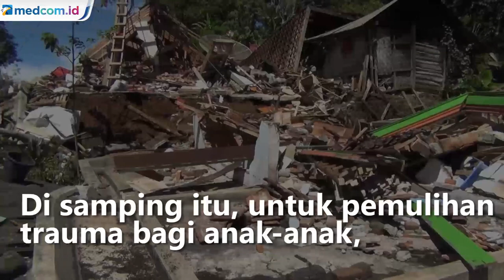Cerita Aisyah Korban Gempa di Jawa Timur Kehilangan Anggota Keluarga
Gempa yang mengguncang Sabtu lalu menyisakan duka mendalam bagi semua korban terdampak termasuk keluarga korban luka dan meninggal. Di kabupaten lumajang, gempa di pesisir selatan jawa timur menyebabkan 15 orang luka–luka lima orang meninggal. Di samping itu untuk pemulihan trauma bagi anak-anak, Kementerian Sosial memberikan fasilitas trauma healing agar korban gempa tidak takut kembali beraktivitas.

Kisah Aisyah 30 tahun warga Desa Kaliuling, Kecamatan Tempursari Lumajang masih tergolek lemah pascagempa Sabtu lalu. Ia mengalami luka benturan karena tertimpa reruntuhan material rumah. Saat bencana terjadi, keluarga ini juga kehilangan anggota keluarga. Ahmad Amin, kakak aisyah tertimpa reruntuhan bangunan rumah hingga tak sadarkan diri hingga akhirnya dinyatakan meninggal dalam perawatan di Rumah Sakit.

Maratih ibu Aisyah menceritakan dalam keluarganya selain Aisyah dan Ahmad Amin, ada seorang lagi yang terluka yakni cucunya Firmansyah. Namun kondisinya sudah membaik. Ketiga korban berada ditempat sama dan berusaha menyelamatkan diri saat gempa. Kumbang Ari/Metro TV.